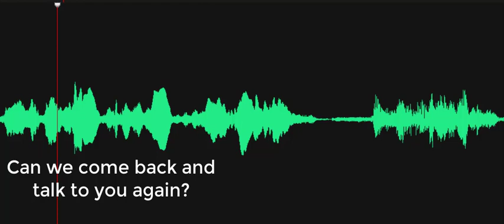Can we come back and talk to you again?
Spirit Box response: Investigator asks, "Can we come back and talk to you again?" A female voice replies, "The family." Recorded on November 22, 2022, at the Delaware Agricultural Museum, Dover, Delaware.